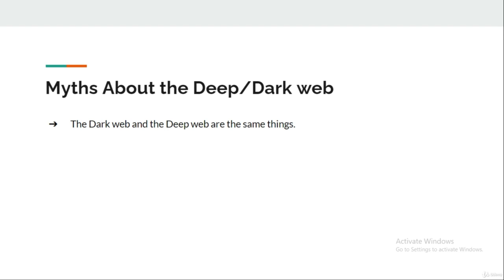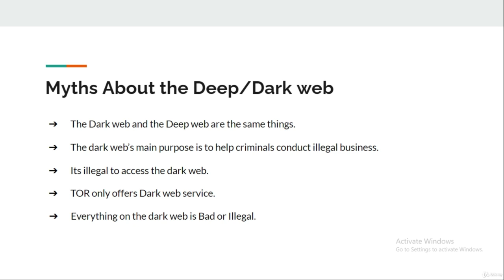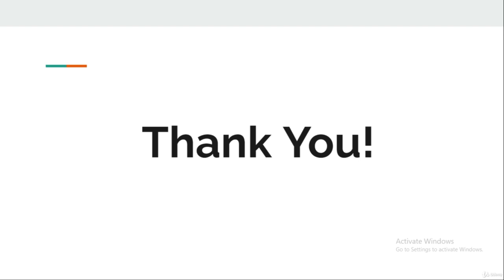5 Myths about the DeepDark Web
5th training session in dark web training.